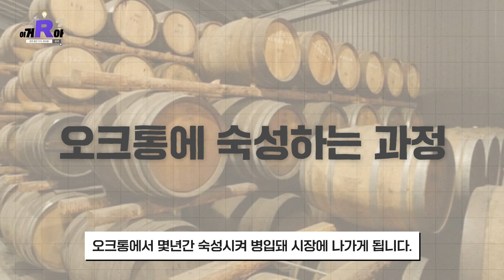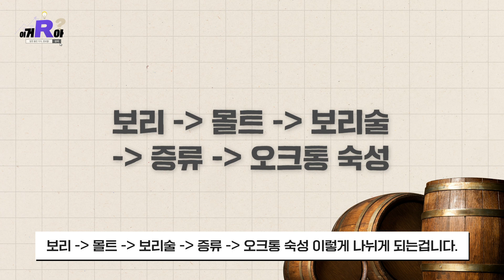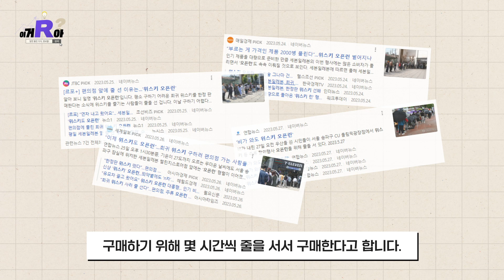이거알아? 소주는 가라! MZ세대의 PICK!! 😤위스키! 제조 중 '이것' 넣으면 맥주가 된다고?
양주하면 어떤 이미지가 떠오르시나요?

독한 술, 아버지의 술장,
비싼 가격이 생각나실텐데요!

하지만 이 흐름이 바뀌고 있습니다!

MZ가 PICK한 위스키!

그리고 위스키에 '이것'을 넣으면
맥주가 된다구요?

'이거R아?'에서 알아보세요!